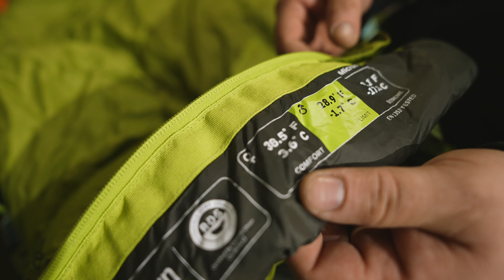Ko ņemt līdzi ceļojumā ar motociklu? Ainārs Krauklis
Šajā video gāju ciemos pie Andra un uzzināju, ko ņemt līdzi ceļojumos ar motociklu? Andris strādā veikalā Virsotne un pats ir aktīvs braucējs/motociklists. Esam vienā oFFroad grupā un braucam kopā dažādus maršrutus pa Latviju.

Saturs:

00:00 - sākums
00:46 - ar tukšu Ortlieb somu pie Andra
03:35 - cik daudz krāmēt uz motocikla
07:15 - gulēšana ceļojumos, guļammaiss
17:14 - krēsls ceļošanai ar motociklu
24:36 - moto somas ceļojumā
Šajā YouTube kanālā dalos ar:
ceļojumiem, aktīvo atpūtu, filmēšanu, dronu apskatiem, fotografēšanu, video veidošanu, info par motocikliem, hiking, vello tūrēm, info par biznesu un daudz ko citu, ar ko saskaramies ik dienu.

Manis veidotie filmēšanas kursi tiem, kuri vēlas iemācīties veidot foršus video ar telefonu